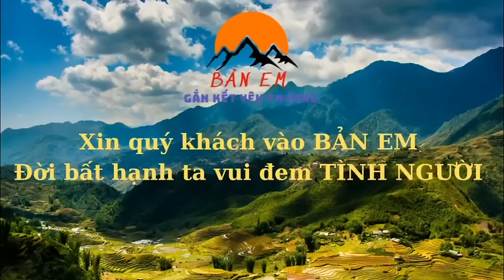Kiếp Sống Nghèo Khổ Của 2 Ông Cháu Em Mạnh Bố Mất Tích Mẹ Hắt Hủi Bỏ Chạy Theo Zai